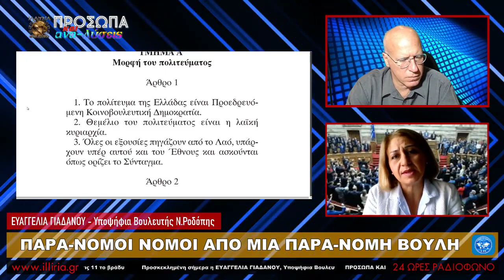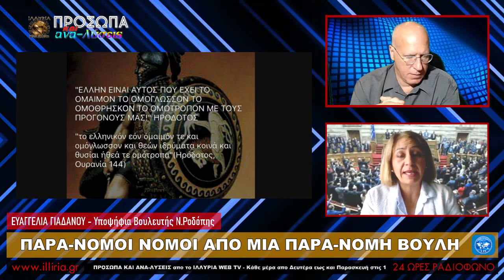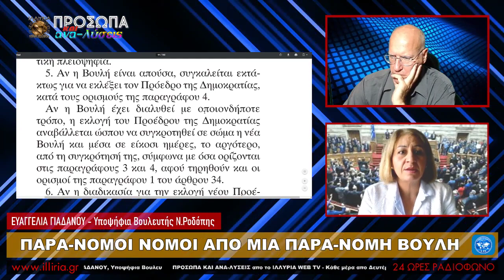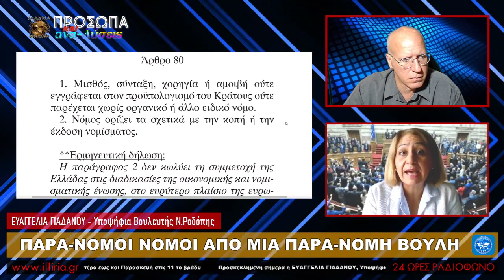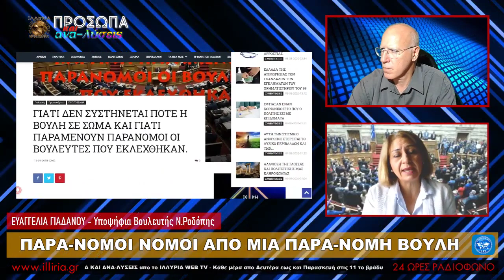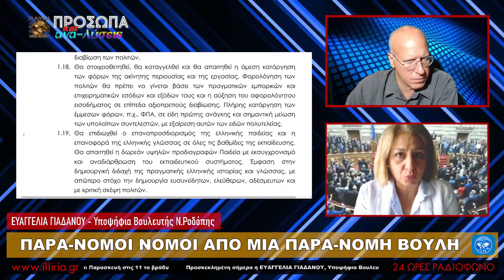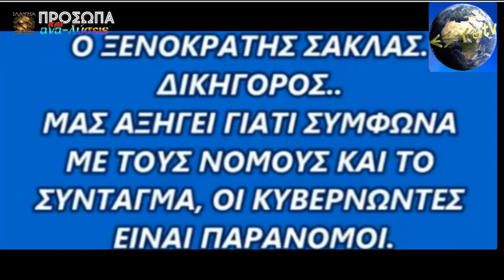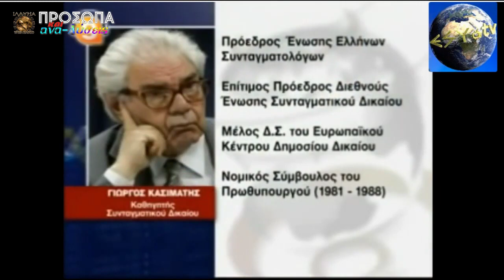ΠΑΡΆΝΟΜΟΙ ΝΟΜΟΙ ΜΙΑ ΠΑΡΆΝΟΜΗ ΒΟΥΛΗ ΠΟΥ ΔΕΝ ΕΧΕΙ ΣΥΣΤΑΘΕΙ ΠΟΤΕ ΣΕ ΣΩΜΑ & ΝΟΜΟΘΕΤΕΙ ! ΙΛΛΥΡΙΑ WEB TV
ΕΥΑΓΓΕΛΙΑ ΓΙΑΔΑΝΟΥ ΥΠ.ΒΟΥΛΕΥΤΗΣ ΕΛΛΗΝΩΝ ΣΥΝΕΛΕΥΣΙΣ ΝΟΜΟΥ ΡΟΔΟΠΗΣ H ΕΛΛΕΙΨΗ ΤΗΣ ΣΥΓΚΡΟΤΗΣΗΣ ΤΗΣ ΒΟΥΛΗΣ ΣΕ ΣΩΜΑ ΑΠΟΤΕΛΕΙ ΕΝΑ ΝΟΜΙΚΟ ΘΕΜΑ ΠΟΥ ΘΕΤΕΙ ΣΕ ΑΜΦΙΣΒΗΤΗΣΗ ΤΗΝ ΝΟΜΙΜΟΤΗΤΑ ΤΟΥ ΝΟΜΟΘΕΤΙΚΟΥ ΕΡΓΟΥ ΤΗΣ ΒΟΥΛΗΣ ΚΑΙ ΤΩΝ ΒΟΥΛΕΥΤΩΝ. Ο ΠΟΛΙΤΙΚΟΣ ΦΟΡΕΑΣ ΤΟΥ ΕΛΛΗΝΙΚΟΥ ΕΘΝΟΥΣ ΕΙΝΑΙ ΤΟ ΟΧΗΜΑ ΑΦΕΝΟΣ ΓΙΑ ΝΑ ΑΠΟΚΑΤΑΣΤΑΘΕΙ Η ΝΟΜΙΜΟΤΗΤΑ ΣΕ ΟΛΟ ΤΟΝ ΚΤΑΤΙΚΟ ΜΗΧΑΝΙΣΜΟ, ΑΦΕΤΕΡΟΥ ΓΙΑ ΝΑ ΕΓΚΑΘΙΔΡΥΘΕΙ Η ΠΡΑΓΜΑΤΙΚΗ ΔΗΜΟΚΡΑΤΙΑ ΜΕΣΩ ΤΗΣ ΝΟΜΙΚΗΣ ΕΚΠΡΟΣΩΠΗΣΗΣ ΤΟΥ ΕΛΛΑΝΙΟΥ ΕΘΝΟΥΣ ΣΤΟΝ ΠΛΑΝΗΤΗ ΓΑΙΑ - ΔΗΜΗΤΡΑ - ΑΡΤΕΜΗ.